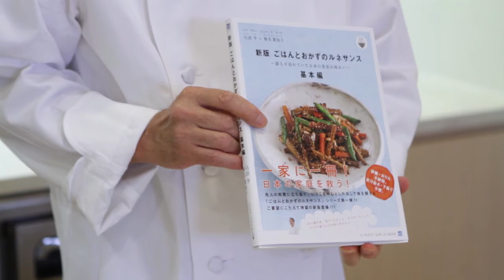【2014年4月中旬発売新刊】はじめてのルネサンスごはん おいしいおっぱいと離乳食編 PV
日本人の心とからだの健康のために3年の試作の末生まれた「ごはんとおかずのルネサンス」。レシピシリーズ最新刊は、赤ちゃんを欲しいと思っているご夫婦、これから子育てを始めるご夫婦にぜひ読んでほしい、大人のごはんを栄養満点にしてからだづくりをし、健康な子どもを産み、育てる「ルネサンスごはん」について。そして大人ごはんから簡単に取り分ける、取り分け離乳食についての本です。
弓田亨が、本について熱く語ります！！！